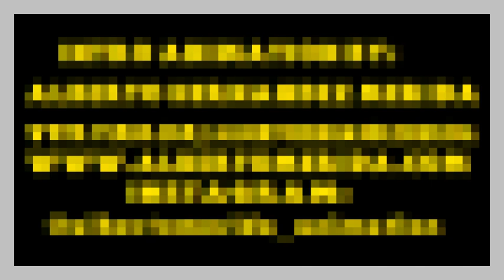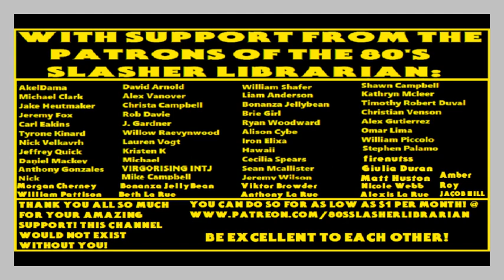Slash Trax Action News Podcast #7: Poison Soaked Strange, Cody Rhodes, & The Exploding Toilet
Welcome to Slash Trax News! All the latest of news fit for a king or someone who randomly searches for strange stories on google..either way hope you enjoy!